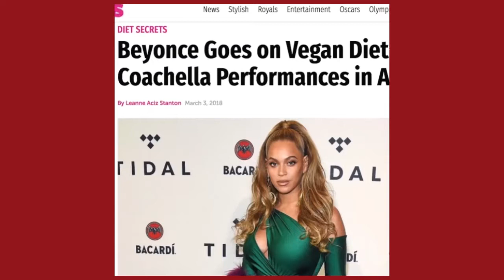Beyoncé insta a fanáticos a que sean veganos